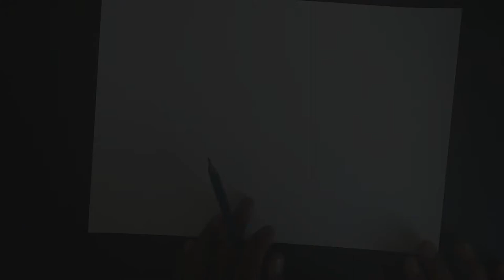Kunal 3d art | how to draw 3d 👟 for kids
Kunal 3d art | how to draw 3d shoe for kids.